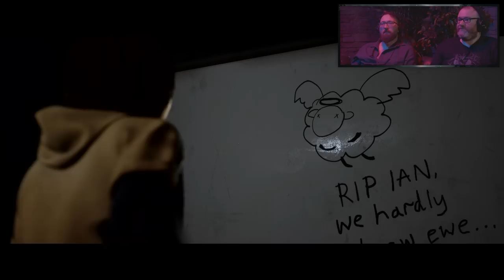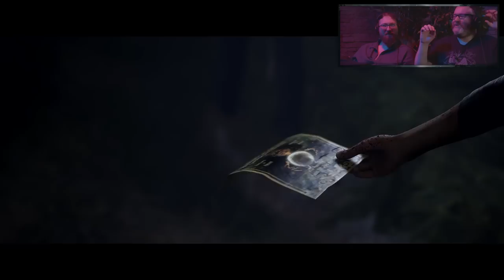THE FINAL SHOWDOWN! - THE QUARRY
[FINALE] We've reached the end of the adventure at Hackett's Quarry. But how many will survive?